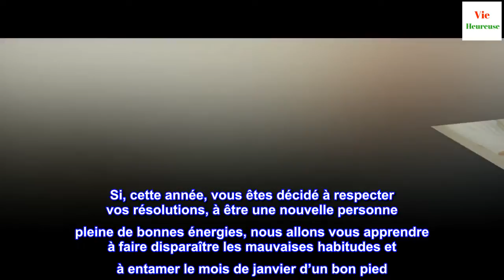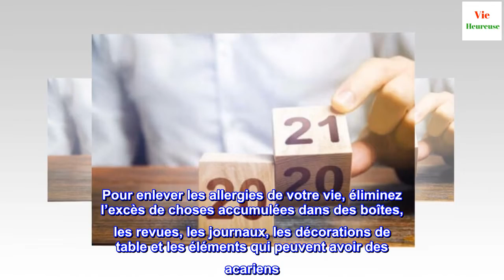4 habitudes à faire disparaître en cette nouvelle année et comment y arriver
4 habitudes à faire disparaître en cette nouvelle année et comment y arriver